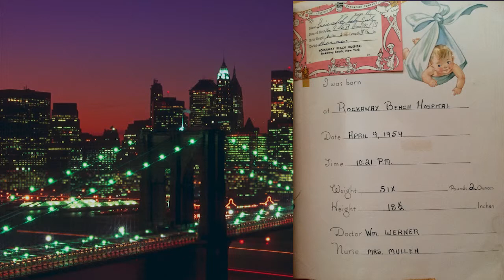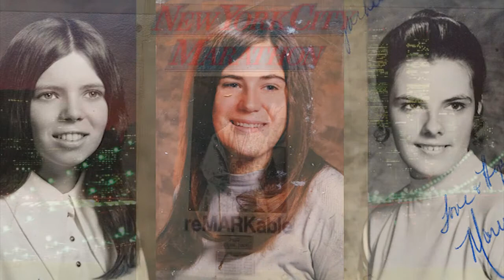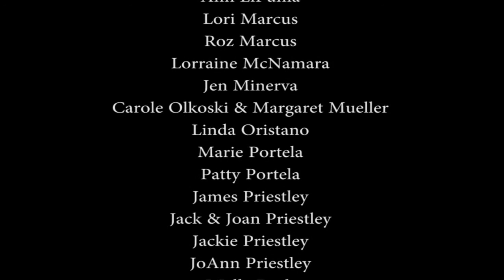michelle new proof